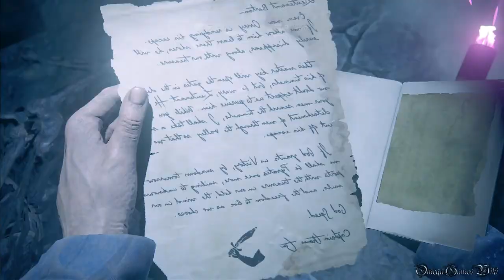Uncharted 4 海賊王と最後の秘宝 - ボーナスプレイ#21 エイブリーの狂気（プロ・左右反転/Crushing Mirror Mode）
アンチャーテッド 海賊王と最後の秘宝（Uncharted 4: A Thief's End）のボーナスプレイ動画です、Part 21。

ボーナスプレイ動画です、キャラクターコスチュームの変更、レンダーモード、左右反転、バレットスピード、無重力、弾薬無限を使っています。

Part 21
・CHAPTER 19 - エイブリーの狂気
・難易度 - PRO/CRUSHING
・左右反転、バレットスピード、無重力、弾薬無限

- 発売日： 2016年5月11日 (日本)
- タイプ ： Action+Adventure
- ESRB : Cero C
- 発売元: SONY COMPUTER ENTERTAINMENT
- 開発: NAUGHTY DOG